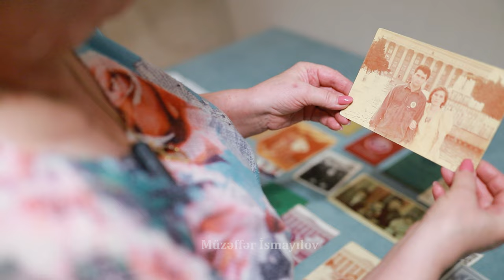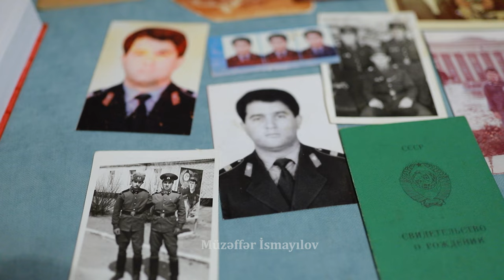Əsir düşən çevik polis alayının zabitinin həyat hekayəsi - TEZLİKLƏ...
Kanala abunə olmağı və video haqda rəylərinizi yazmağı unutmayın.

Bizimlə Əlaqə: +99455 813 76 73

 © Video'nun başqa youtube kanallarinda yayımlanması qadağandır !!!